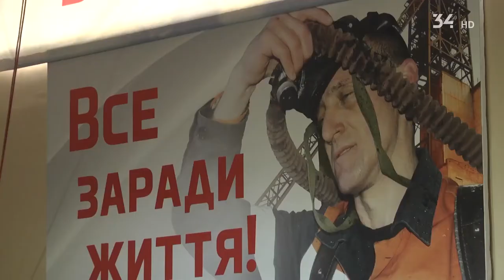Компанія «Метінвест» передала 20 сучасних респіраторів Державному воєнізованому загону